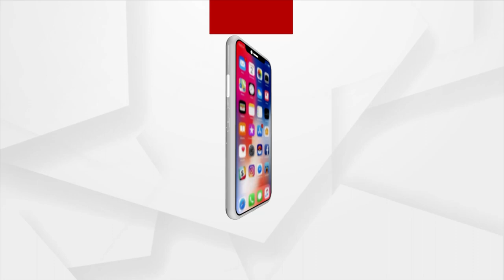Where is Ratna Bhandar Key ?: BJP National President JP Nadda To State Govt